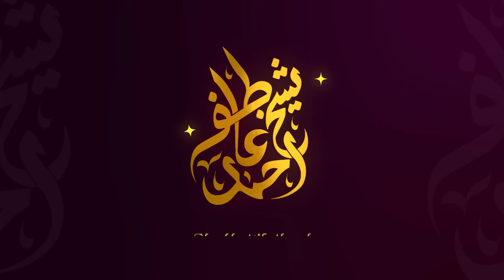Understanding Your Enemies | Special Podcast # 19 | Shaykh Adeel Arfeen & Shaykh Atif Ahmed